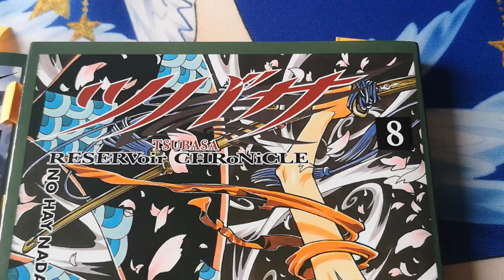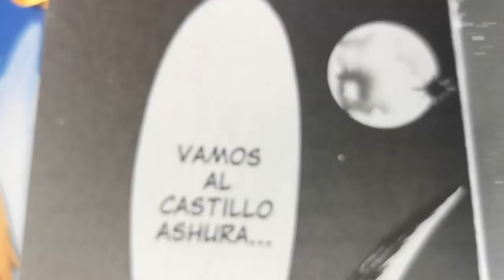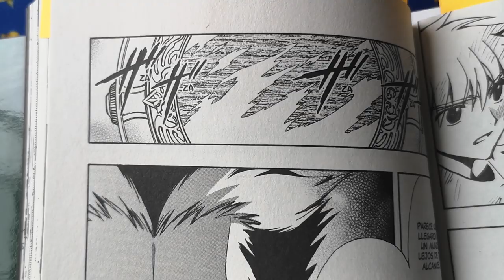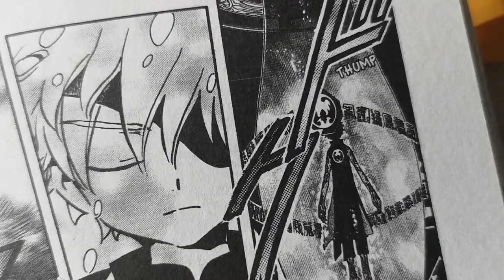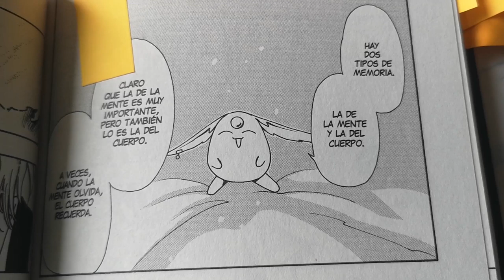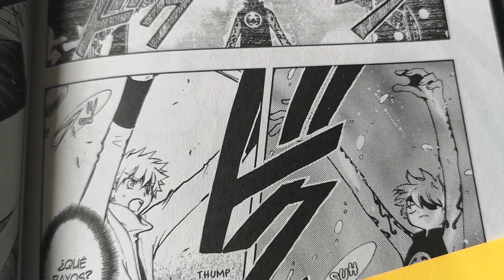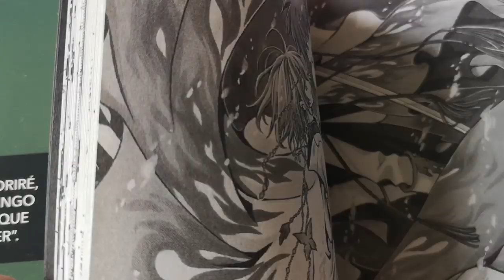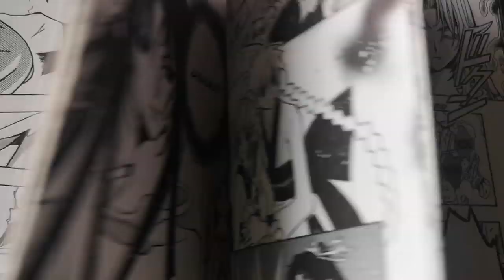SAKURA LE DA UN BESO A SHAORAN | TSUBASA CHRONICLE 9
Sakura no recuerda a Shaoran, pero su cuerpo sí. Esta es la explicación de por qué le da un beso en el ojo. ¿Cómo ocurrió? Aquí te lo contamos.

En este video, Otaku Press presenta el resumend el tomo 9 del manga Tsubasa Reservoir Chronicle de CLAMP.